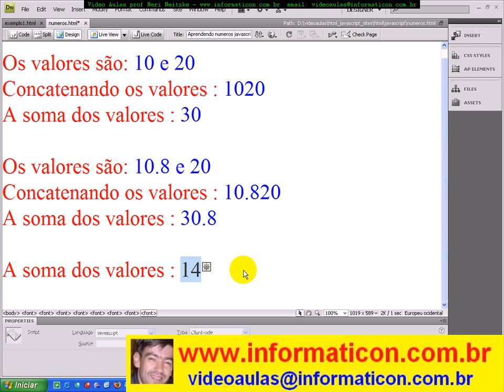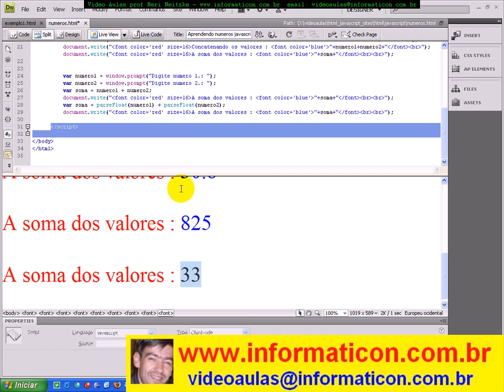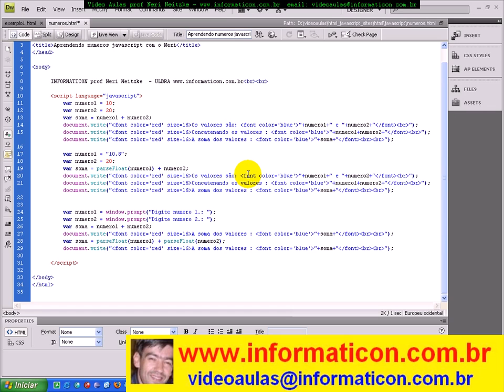aula 2588 javascript convertendo variaveis parteInt parseFloat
Bem vindos ao curso de HTML, vejam a descrição completa desse curso no

Meu nome é Neri Neitzke, sou autor de 8.000 videoaulas. Já ministrei mais de 200 palestras em 8 países (Estados Unidos, Colômbia, Portugal, Angola, Moçambique, Cabo Verde, Guiné-Bissau e por todo o Brasil), entrem em contato para ter uma palestra pelo email ou pelo fone 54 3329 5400